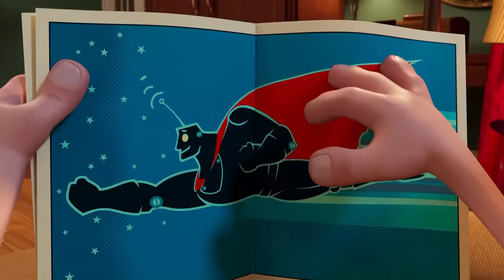Booba ⭐ Superhero ✨ Cartoons compilation ✨ Moolt Kids Toons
Great cartoon for kids of all ages!

🌈Booba decided to become a superhero and help his friends solve problems. Meet Super Booba .